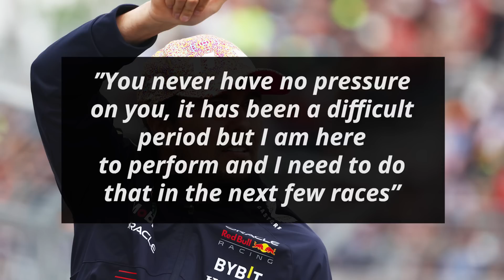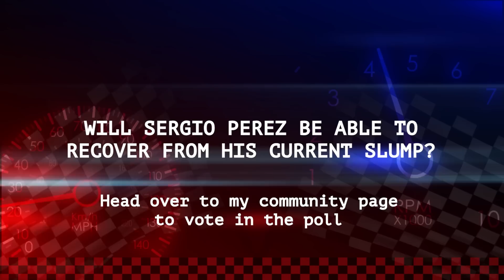Sergio Perez Admits He Is "Very Very Concerned"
Sergio Perez failed to finish on the podium in Canada making it the third successive race that he has finished outside the top 3. This has allowed Max Verstappen to open up a lead of 69 points and Fernando Alonso in third place just 9 points behind. Perez has now opened up about his struggles

0:00 - Sergio Perez Very Very Concerned
1:06 - Fast Feed

I'm your host Dillon Shelley and first up on Formula World:

Sergio Perez Very Very Concerned

Checo started off by expressing his concern

“We just didn’t have the pace [in Canada]”

“I am very, very concerned. We don't understand why and that's the weird thing”

He then highlighted the need to figure out a solution soon

“We have to figure [this] out and sit down and look back”

“We know what we are capable of and it is just important for us to understand what's going on”

He signed off by addressing the championship

“Right now, I am more concerned about my drop in performance than my place in the Championship because the pace is just not there”

”You never have no pressure on you, it has been a difficult period but I am here to perform and I need to do that in the next few races”

Fast Feed

Red Bull team principal Christian Horner feels that “competing in 100 races is a feat in itself”

“But winning 27% of all races we have entered is something truly to be proud of”

“It’s been an amazing journey in a relatively short space of time”

Aston Martin’s Fernando Alonso suggested that “the upgrades on the car are working well”

For Mercedes driver Lewis Hamilton “It’s quite an honour to be up on the podium with two other world champions”

Teammate George Russell accepted that the crash in Canada means that they left “at least 12 points on the table”

For Ferrari’s Charles Leclerc the Canadian GP “was a solid race that confirmed the good feeling [he] had in the car”

“We must [however] not forget that this is quite an unusual track”

“So we will keep pushing to reconfirm these positive steps in Austria”

Teammate Carlos Sainz added that they’re “making progress in the right direction and [they] need to keep up the good work”

Williams driver Alex Albon thinks that their top 10 result in Canada “shows that [they] made a good step”

“The work that has gone on at the factory to get this upgrade ready has been monumental”

McLaren’s Lando Norris explained that it was “unfortunate [they] got the penalty but [they’ll] review that as a team”

Will Sergio Perez be able to recover from his current slump?